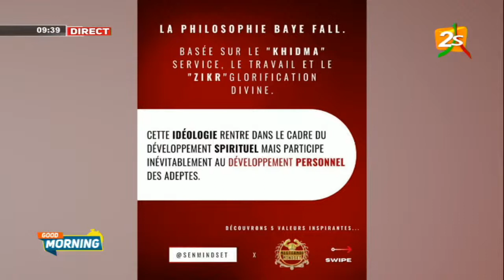🔴 PRÉSENTATION DES 5 VALEURS DE "LA PHILOSOPHIE BAYE " PAR POK DANS GOOD MORNING AVEC